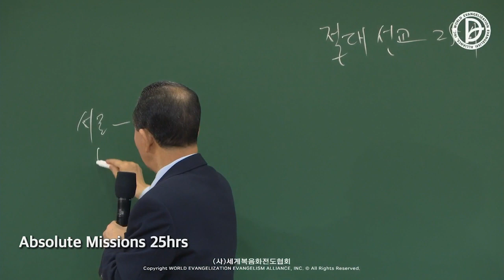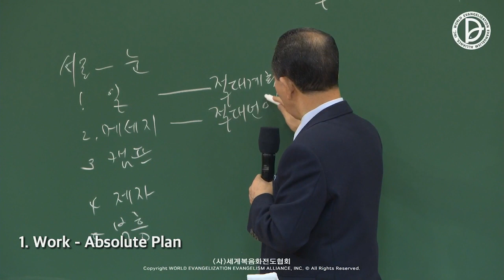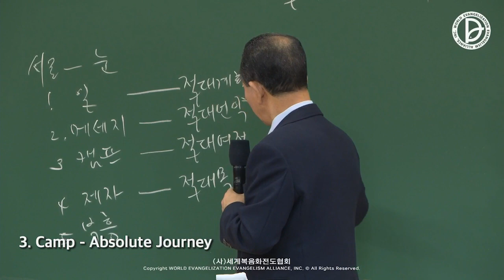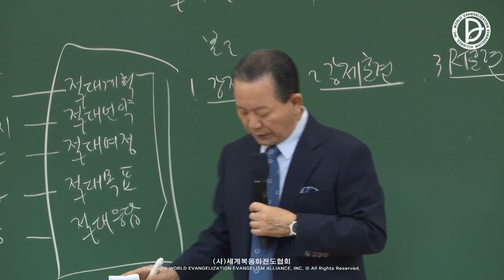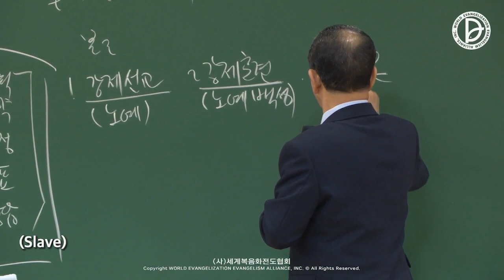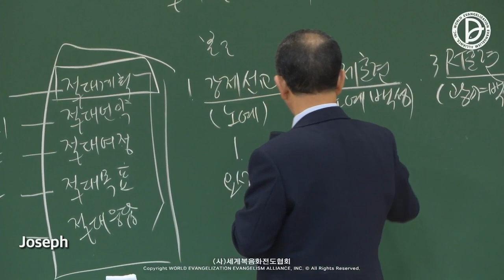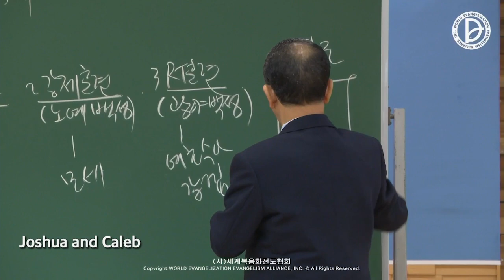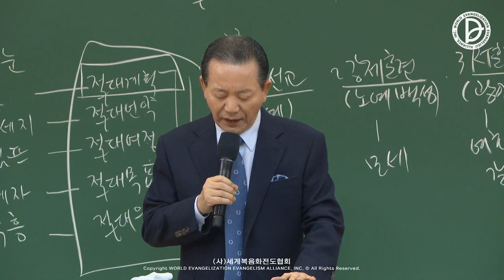2023.01.14 Scattered Disciples - Absolute Missions 25hrs (Ex 2:1-10)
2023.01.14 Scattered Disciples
The 25hr Answer of the 1st, 2nd, 3rd RUTC to Save the 237 Nations and 5000 Tribes (2)
「Absolute Missions 25hrs」
(Ex 2:1-10)